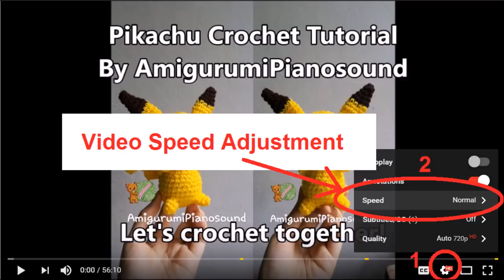Dog Coaster Crochet Tutorial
Dog Coaster Crochet Tutorial by AmigurumiPianosound

MATERIALS: 4 ply worsted weight yarn
I used local brand named "eagle"
3.5mm. hook, I used 6/0 japanese tulip hook.

ABBREVIATION
ch- chain
st - stitch
inc - increase = 2sc in same stitch OR 2 dc in the same stitch (Please read the instruction)
sc2tog- decrease single crochet
[ ] - repeat instruction in parenthesis
dc2tog- decrease double crochet

-If you crochet one of my doll please show me, I would love to see it.

-If you face any problems during crochet this leave the comments under the video.
I will answer you as fast as I can. And we can share the solution with others.

My other Free Crochet Patterns are also on my blog.

** If you submit the subtitle, please message me through any social media.